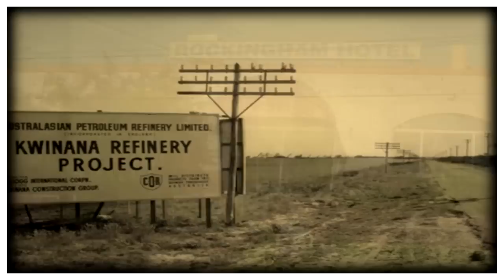Historical Rockingham WA WESTERN AUSTRALIA PART 2 OF 2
Rockingham is a suburb and regional centre south-west of the Perth city centre and south of Fremantle. It has a beachside location at Mangles Bay, the southern extremity of Cockburn Sound. To its north stretches the maritime and resource-industry installations of Kwinana, Western Australia and Henderson. Offshore to the north-west is Australia's largest naval fleet and submarine base, Garden Island, connected to the mainland by an all-weather causeway. Rockingham was first surveyed in 1847, it was gazetted as a town in 1897. In its early days, Rockingham was a busy port, shipping jarrah timber and sandalwood overseas. Now, as a satellite city in Perth's southern corridor, together with Mandurah, it is among Australia's fastest-growing residential districts. The maritime tradition has been strengthened by steady growth of the Royal Australian Navy's main fleet base HMAS Stirling and by the development of major shipbuilding and marine support services at nearby Henderson. Since the nineteeth century, abundant sightseeing and recreational attributes have been the basis of a tourism industry. Visitors can launch small boats or board ferries to view dolphins, seals, pelicans and penguins in the adjacent Marine Park. The coast at nearby Safety Bay is ideal for windsurfing and kitesurfing. Generous free barbecues and picnic facilities are provided on the seafront, supplementing a choice of hotels and restaurants. Rockingham City Shopping Centre[3] is the regional centre which attracts significant non-local business, having a licence to trade on Sundays during public and school holidays.